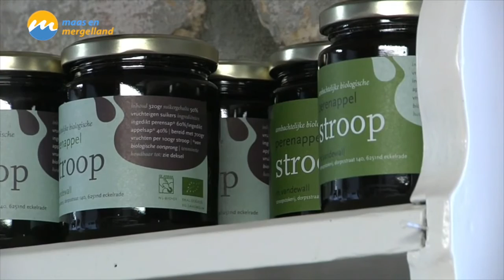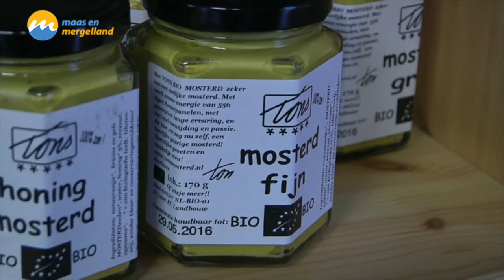Streekproeven stroop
In de serie Streekproeven van de collega"s van Omroep Krijtland gaat Nancy Hardy dit keer op bezoek bij stroopmakerij Vandewall in Eckelrade.